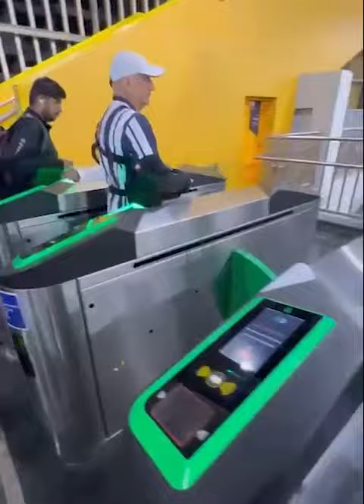Travelling In Mumbai Metro || Anupam Kher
It was really an AMAZING experience to travel in MumbaiMetro with Vijay69 crew members from AnandNagar near Dahisar to DNNagar, Andheri. Comfortable, spacious, secure, neat and clean. Very well managed. Extremely efficient security. Absolutely punctual. Congratulations to Mumbai Metropolitan Region Development Authority and govt. of Maharashtra. Jai Ho! 👏👏🙌